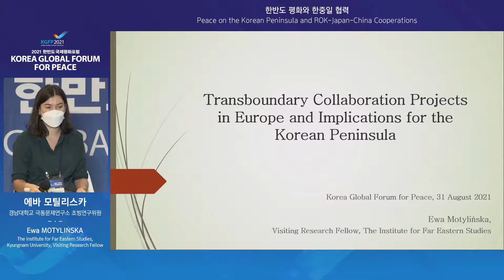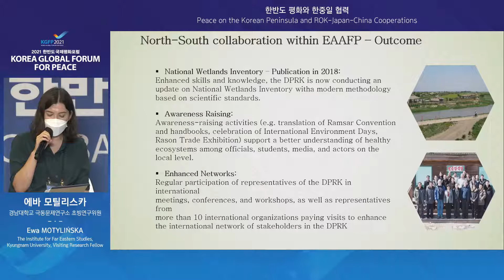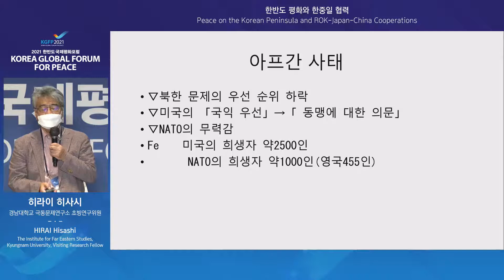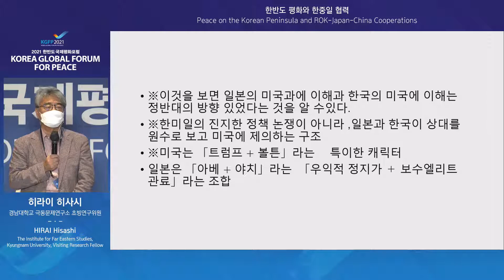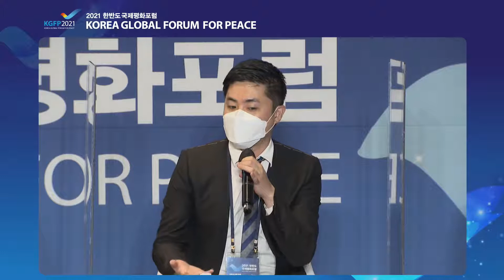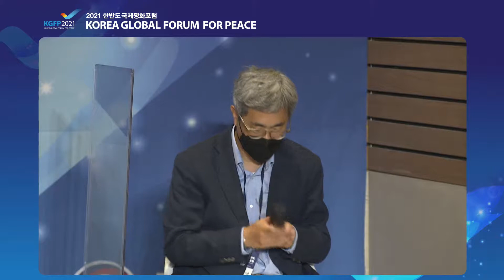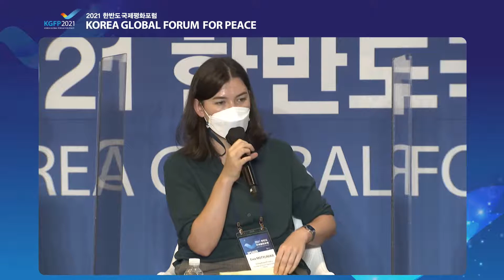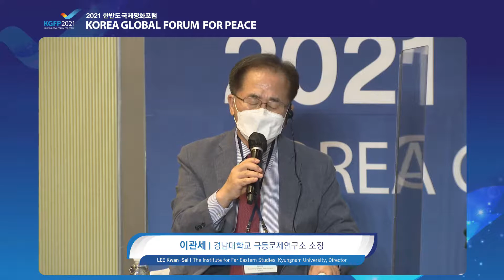S1-2 Peace on the Korean Peninsula and ROK-Japan-China Cooperations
• Theme: Peace on the Korean Peninsula and ROK-Japan-China Cooperations
• Date & Time: August 31, 2021 (Tue) ┃10:50~12:20(KST)
• Organizer: The Institute for Far Eastern Studies (IFES), Kyungnam University

Unlike Trump's, the Biden administration seeks to confront China by giving priority to working with allies while upholding the values of environment issues, human rights and security issues. Both South Korea and Japan, with a high economic dependency on China, are faced with a difficult situation in their strategic foreign policy towards the U.S. and China.
In this session, we aim to examine how ROK-Japan-China should cooperate to solve the North Korean nuclear issues, which is the Northeast Asian agenda and global security issue, and the environmental problem that is emerging as an important transnational problem in Northeast Asia due to economic interdependence.

 Moderator
  - LEE Kwan-Sei (The Institute for Far Eastern Studies, Kyungnam University, Director)

 Presenter
  - Ewa MOTYLIŃSKA (The Institute for Far Eastern Studies, Kyungnam University, Visiting Research Fellow)
  - HIRAI Hisashi (The Institute for Far Eastern Studies, Kyungnam University, Visiting Research Fellow)

 Discussant
  - Pavel P. EM (The Institute for Far Eastern Studies, Kyungnam University, Visiting Research Fellow)
  - CHO Jin-Goo (The Institute for Far Eastern Studies, Kyungnam University, Assistant Professor)
  - LIANG Meihua (The Institute for Far Eastern Studies, Kyungnam University, Visiting Research Fellow)
  - LEE Byong-Chul (The Institute for Far Eastern Studies, Kyungnam University, Assistant Professor)